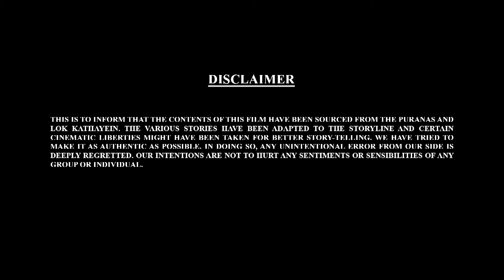क्यों भाग रहे है ऋषि मुनि ? | Bal Ganesh Ki kahaniyaan 3D Part - 48 Hindi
क्यों भाग रहे है ऋषि मुनि ?
Bal Ganesh Ki kahaniyaan 3D  Part - 48 Hindi @mythologicalmovies

We present to you, some of the best stories from the movie, Bal Ganesh 2.

हम आपके लिए फिल्म बाल गणेश 2 की कुछ बेहतरीन कहानियां प्रस्तुत कर रहे हैं।